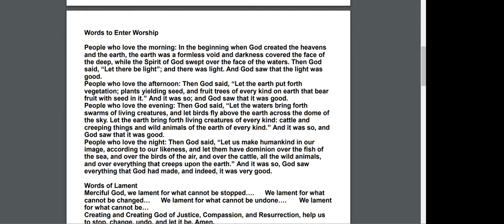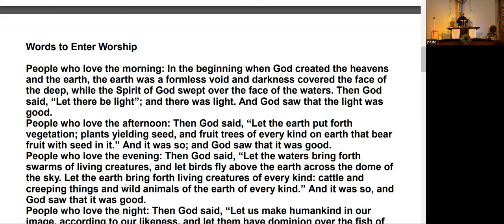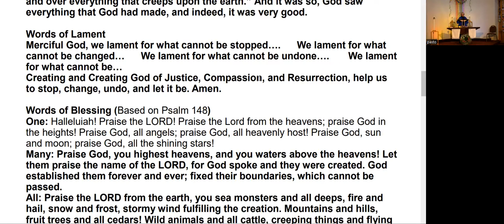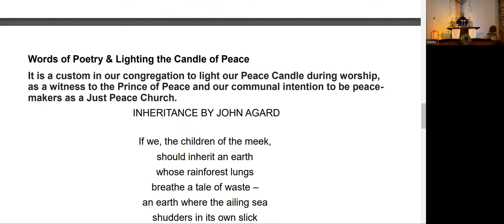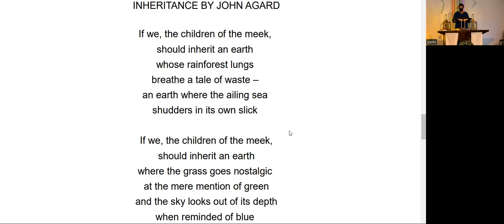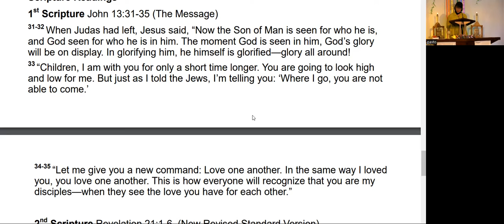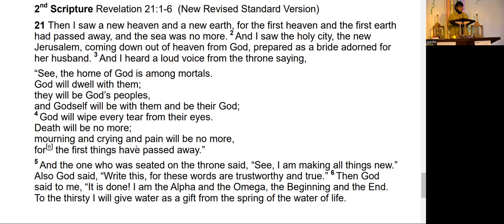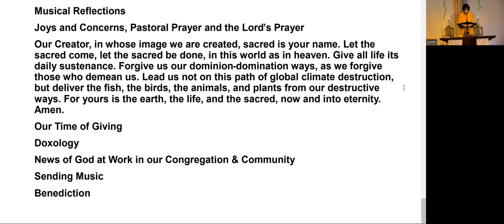First Congregational UCC Grand Marais Worship Service May 15, 2022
A New Heaven and a  New Earth
Revelation 7:6-13
5th Sunday of Easter